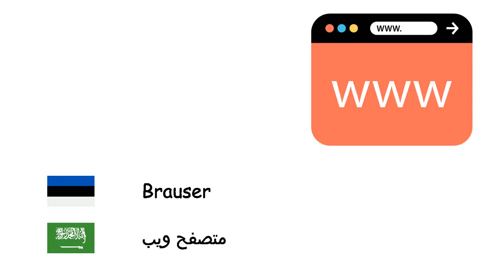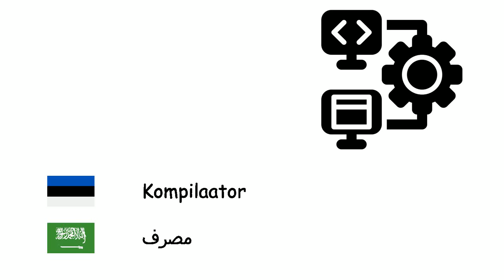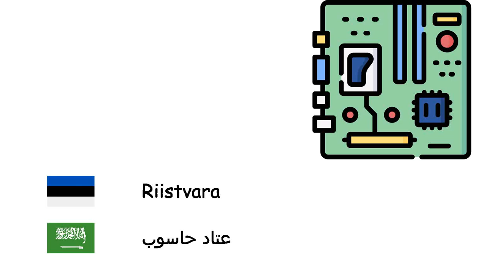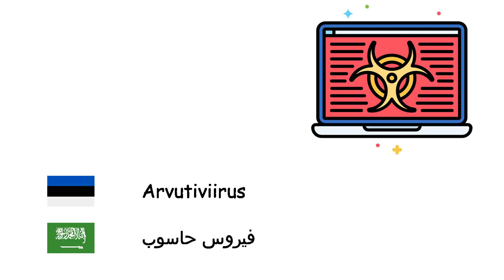Informaatika (Araabia keel) (et-ar)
Fone TV
et-ar-38
علم الحاسوب (اللغة العربية)
Arvuti - حاسوب
Sülearvuti - حاسوب محمول
Tahvelarvuti - حاسوب لوحي
Operatsioonisüsteem - نظام تشغيل
Brauser - متصفح ويب
Internet - إنترنت
Veebisait - موقع ويب
E-kiri - بريد إلكتروني
Animatsioon - تحريك صور
Algoritm - خوارزمية
Programmeerimiskeel - لغة برمجة
Masinakeel - لغة الآلة
Kompilaator - مصرف
Arvutivõrk - شبكة حاسوب
Server - خادوم
Andmebaas - قاعدة بيانات
Riistvara - عتاد حاسوب
Tarkvara - برمجية
Mikroprotsessor - معالج دقيق
Arvutihiir - فأرة حاسوب
Klaviatuur - لوحة مفاتيح حاسوب
Arvutikuvar - شاشة حاسوب
Printer - طابعة
Diskett - قرص مرن
Arvutiviirus - فيروس حاسوب
Viirusetõrjetarkvara - مضاد فيروسات
Arvutiprogramm - برنامج
Virtuaalreaalsus - واقع افتراضي